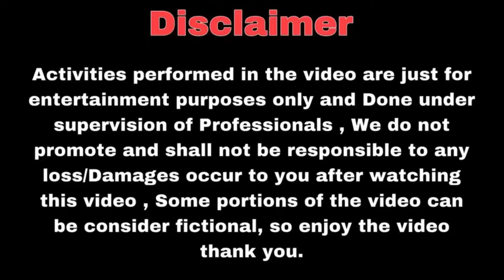Omg 😰 Shaitaan firse aagya